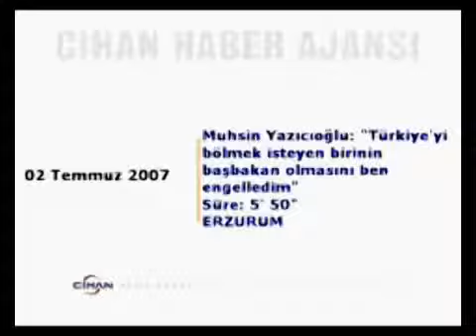Muhsin Yazıcıoğlu Türkiye'yi Bölmek İsteyen Birinin Başbakan Olmasını Ben Engelledim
Türkiye'yi Bölmek İsteyen Birinin Başbakan Olmasını Ben Engelledim